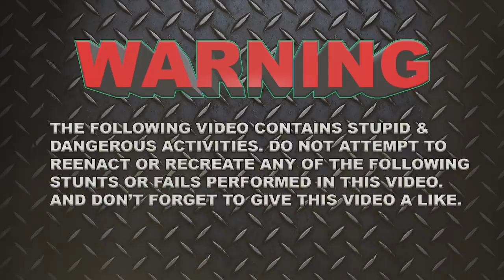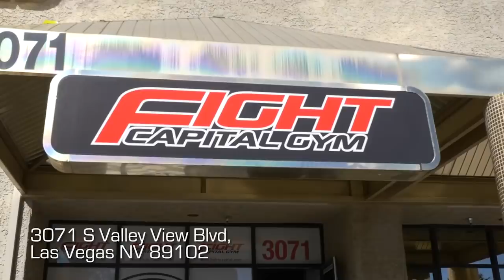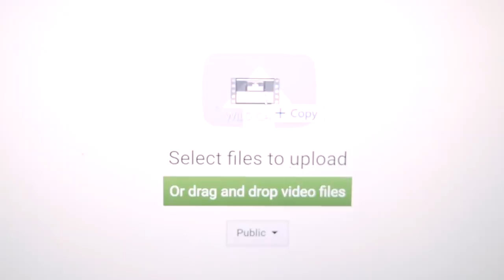WRESTLING NIGAHIGA!!! (WILD CARD)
Wow, we filmed a video, named a show, & beat Ryan in one day? This was too easy! Give us a real challenge in the comments below!

Follow WC if you don’t want to:
Derrick: